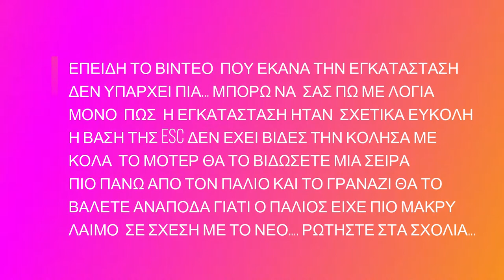OCDAY NEW BRUSHLESS MOTOR ESC ARRMA GRANITE 4X4